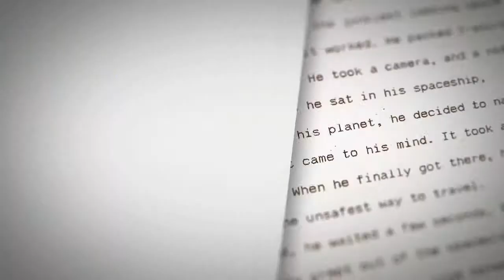Jay Marks 2014 Animation Reel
Recent animation work from music videos, short films, web series and podcast animations.